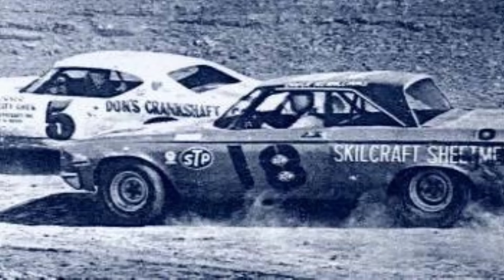Racing Rewind Ep. 158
The good ol' days! Classic stock cars!

Racing Rewind is thee BEST place for all of your vintage stock car needs! Please share your feedback with me so I can improve these vids as we go along...and away we go! stockcars @vintagestockcars